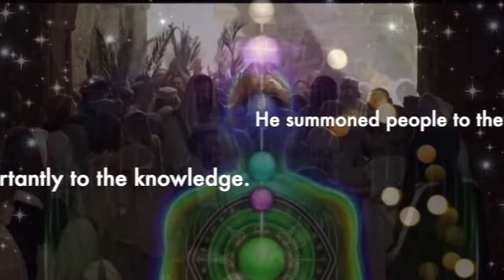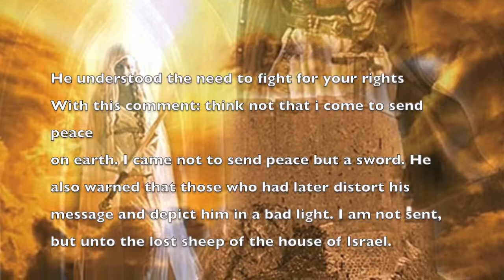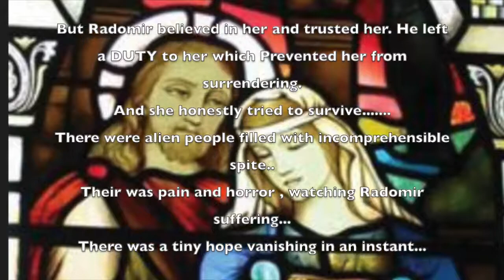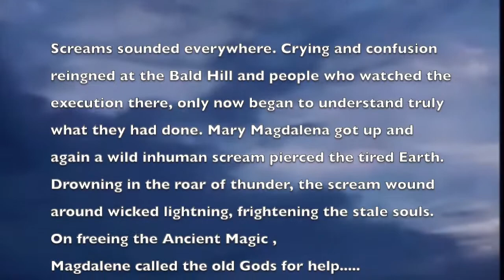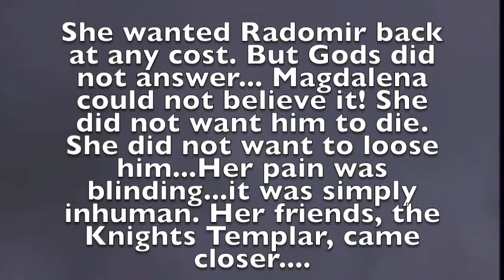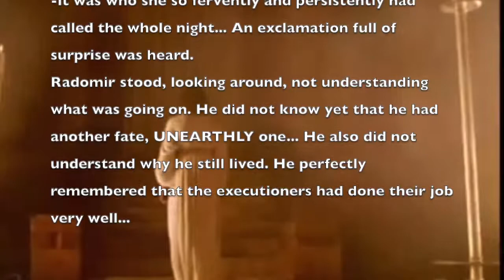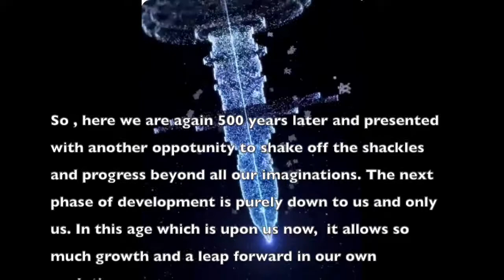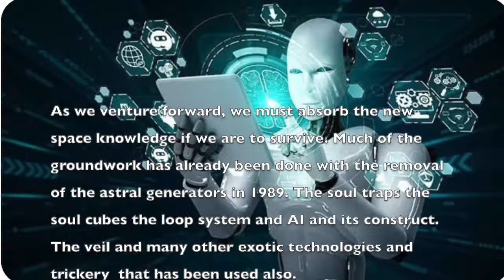Jesus "Betrayal" What Really Went Down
You can add in Yahweh and Jehovah into this bullshittery category. One of those people who Jesus was aligned with, was named Joshua or Yeshua. That particular entity was around the first century but he was far from what Radomir stood for.  In fact quite the opposite. Vatican Secrets.